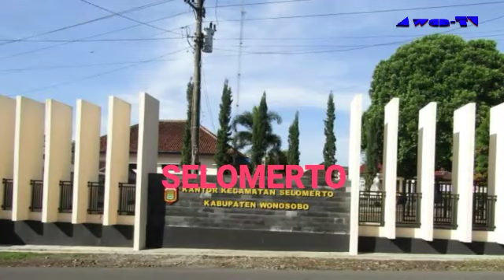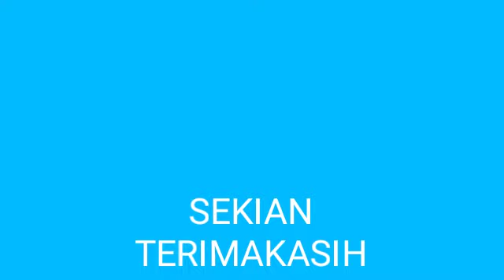5 KOTA KECAMATAN PALING MAJU DI KABUPATEN WONOSOBO JAWA TENGAH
Video ini adalah hiburan dan berisi sedikit informasi mengenai 5 kota kecamatan termaju di kabupaten Wonosobo Jawa tengah.

Sebetulnya semua kecamatan di kabupaten Wonosobo sudah berkembang dan maju semua, hanya saja yang 5 kecamatan tersebut sebagai contoh secara garis besarnya saja.

Video ini adalah hiburan dan bukan informasi resmi, data yang kami ambil hanya dari pengamatan yang nampak terlihat seperti sektor pembangunan, perdagangan dan perekonomian. selanjutnya sektor tambahan yaitu pendidikan dan kesehatan. selanjutnya kami cocokan dengan maps dan kami ambil beberapa informasi dari Wikipedia.

Semoga video ini juga bisa sekaligus lebih memperkenalkan lagi tentang daerah - daerah di wilayah kabupaten Wonosobo.

Jika ada kesalahan serta kekurangan kami minta maaf yang sebesar - besarnya.🙏👍

Sumber :
- Berbagai sumber
- Awan TV
- dll

- Judul : Maafkan bilaku takpernah bisa
- Penyanyi : Awan P
- Pencipta : Awan P
- Produksi : Awan TV